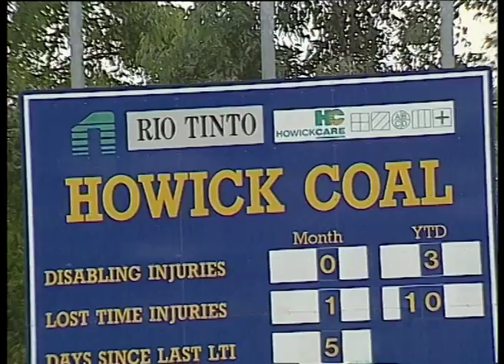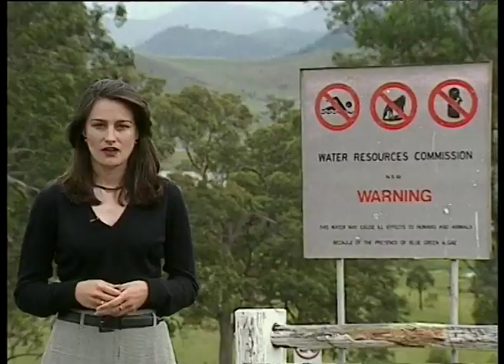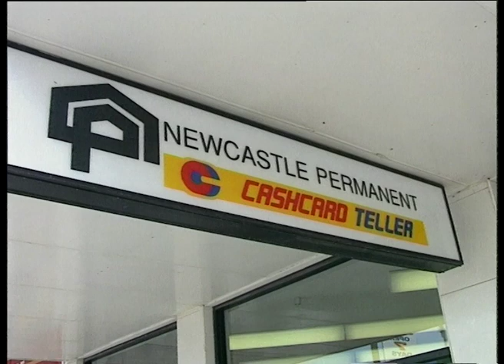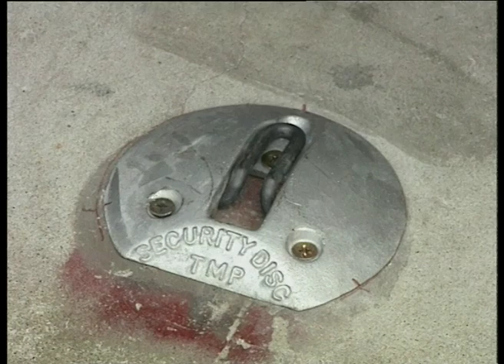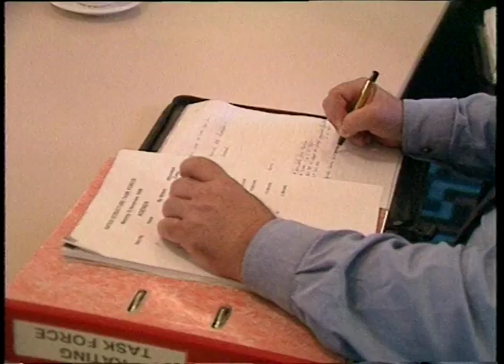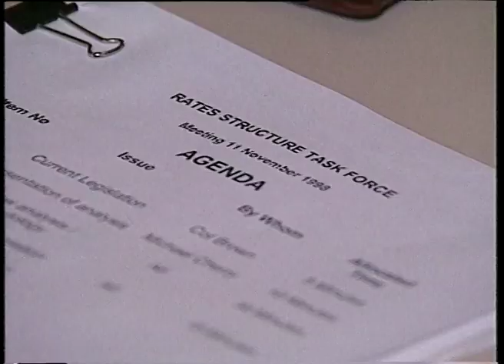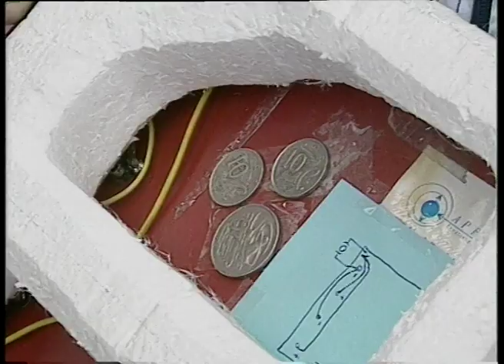23B 72 News item NBN Television November 1998